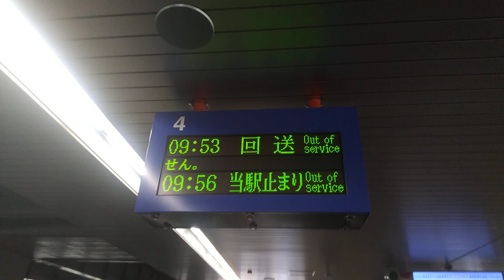大阪モノレール駅表示変わるシーン